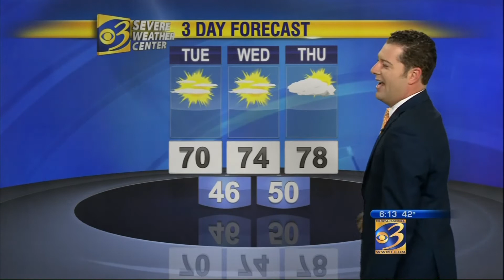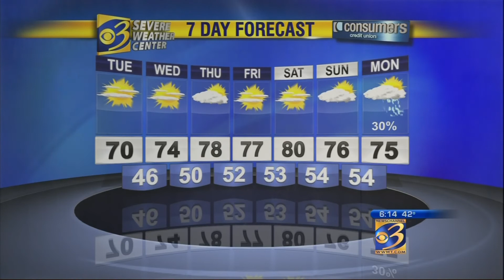Weather Forecast 9-23-14